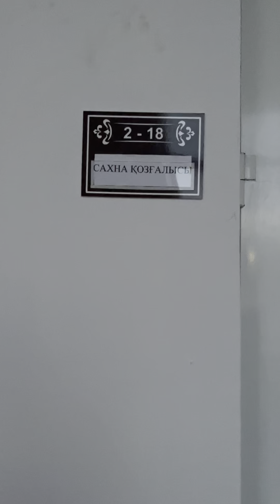Сахна және актер / МҚ-шеберханасы / Таңғы тазалық